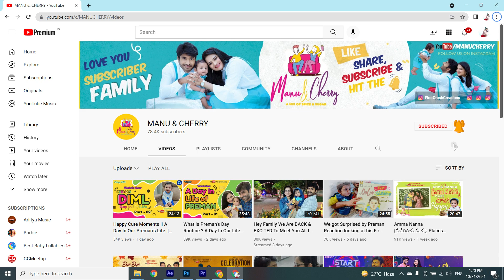Happyకి Halloween మాకు ఒళ్ళు హూనం || Special Vlog || Pumpkin Theme Photoshoot || Manu and Cherry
Dear Viewer ,  In this Halloween Special Video we wanted to see our Son Preman in a cute pumpkin costume with  Halloween Pumpkin Theme background, we are happy to get him some pictures in this photoshoot by @myprintsindia. But our little one with his cute actions and smartness he trouble us so much for the shots we desired. How we shot ? and How we got the pictures we desired is all about this video !!! Please do watch fully and shower your blessings and love on our baby boy and us.

Love & Best Regards,
Manu & Cherry.

|| NOT ALLOWED TO  REPOST ANY OF THE CONTENT FROM THIS CHANNEL WITHOUT CONSENT ||